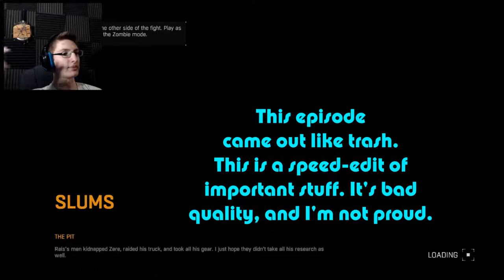A SUPER RAM (this video is trash) - Dying Light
The quality of this is garbage and if it wasn't so important to the story I would've just thrown it out. This doesn't get it's own upload day either. I'm sorry for how bad this is. It's much better in future parts, my computer literally just needed to restart.